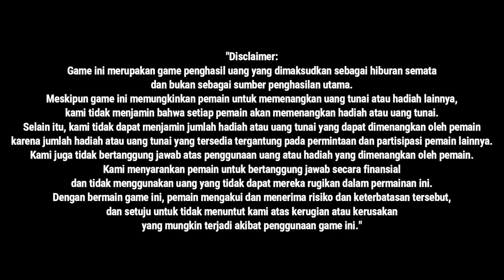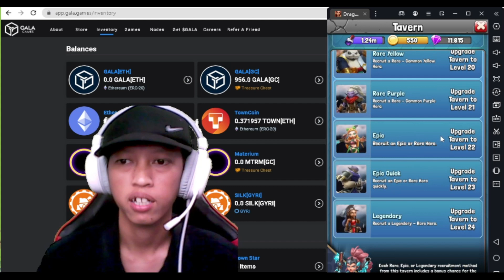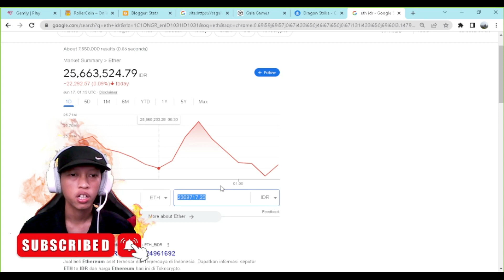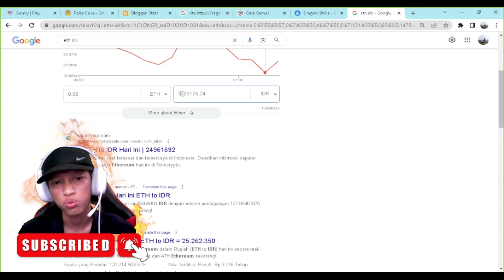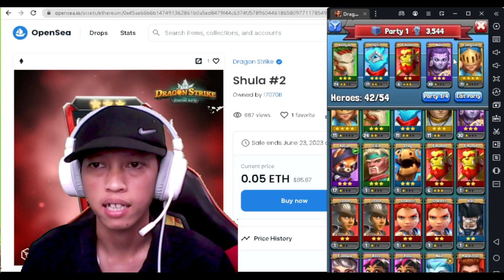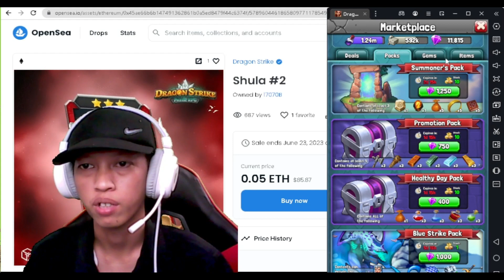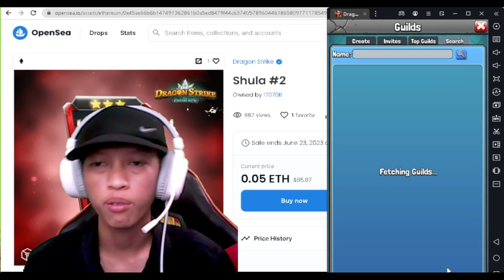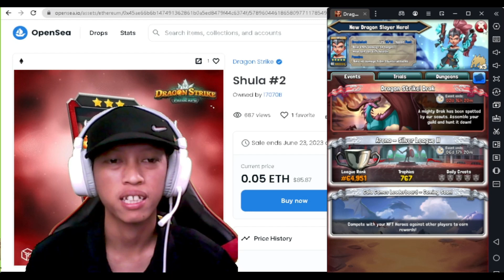GILA❗❗ DAPAT NFT HARGA 20 JUTA❗❗ GAME NFT ANDROID PENGHASIL UANG POTENSI CUAN BESAR❗❗ 2023 GRATIS ❗